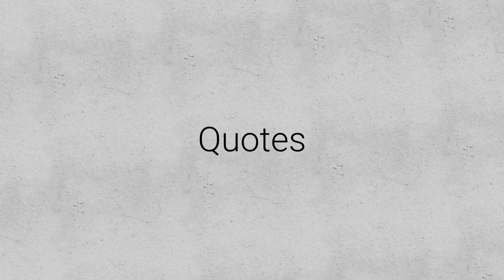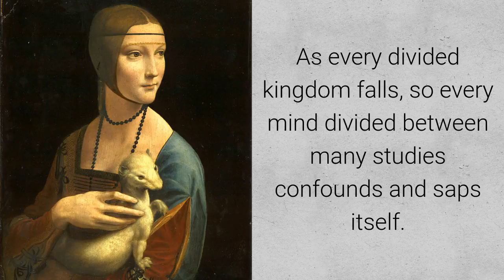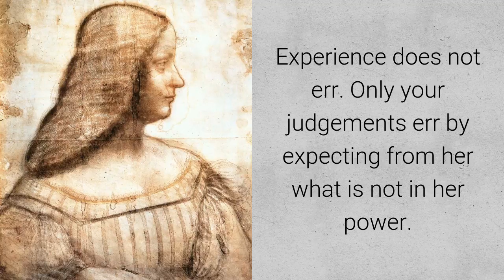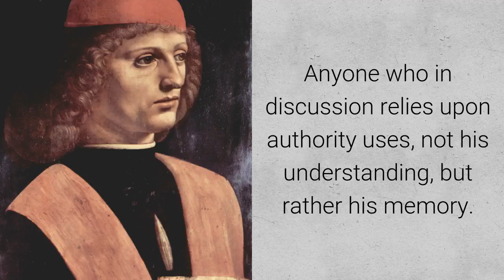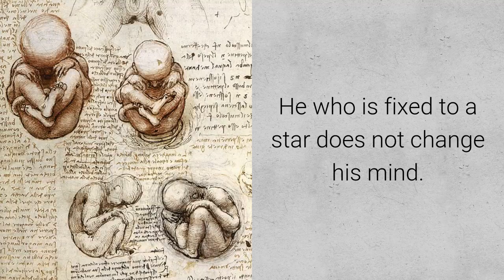Inspirational Leonardo da Vinci Quotes and Artwork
This is a video of some of Leonardo's greatest quotes and a display of his incredible art work and drawings.

Leonardo is considered one of the most incredible talents in the history of the world, excelling in many different disciplines.

Transcript:

Leonardo di ser Piero da Vinci.
Born: 15th April 1452 in Vinci, Republic of Florence.
Died:  2nd May 1519 aged 67 in Amboise, Kingdom of France

An Italian polymath whose areas of interest included invention, painting, sculpting, architecture, science, music, mathematics, engineering, literature, anatomy, geology, astronomy, botany, writing, history, and cartography.

Quotes:

There are three classes of people: those who see, those who see when they are shown, those who do not see. Iron rusts from disuse, stagnant water loses its purity, and in cold weather becomes frozen; even so does inaction sap the vigors of the mind  Just as courage imperils life; fear protects it.

The noblest pleasure is the joy of understanding.

As a well-spent day brings happy sleep, so a life well spent brings happy death. Patience serves as a protection against wrongs, as clothes do against cold. For if you put on more clothes as the cold increases, it will have no power to hurt you. So in like manner you must grow in patience when you meet with great wrongs, and they will be powerless to vex your mind.

Nothing can be love or hated unless it is first known.

As every divided kingdom falls, so every mind divided between many studies confounds and saps itself. Our life is made by the death of others.

A good painter is to paint two main things, men and the working of man's mind. Men of lofty genius when they are doing the least work are most active.

Time stays long enough for those who use it.

Every now and then go away, have a little relaxation, for when you come back to your work your judgement will be surer. Go some distance away because then the work appears smaller and more of it can be taken in at a glance and a lack of harmony and proportion is more readily seen. Experience does not err. Only your judgements err by expecting from her what is not in her power. While I thought that I was learning how to live, I have been learning how to die. Common Sense is that which judges the things given to it by other senses. I have offended God and mankind because my work didn't reach the quality it should have. Anyone who in discussion relies upon authority uses, not his understanding, but rather his memory.

The function of muscle is to pull and not to push, except in the case of the genitals and the tongue.

Intellectual passion dries out sensuality.

Learning is the only thing the mind never exhausts, never fears, and never regrets. Nothing strengthens authority so much as silence.

In rivers, the water that you touch is the last of what has passed and the first of that which comes; so with present time.

The truth of things is the chief nutriment of superior intellects.

He who does not oppose evil... commands it to be done.

Learn how to see. Realize that everything connects to everything else.

He who is fixed to a star does not change his mind.